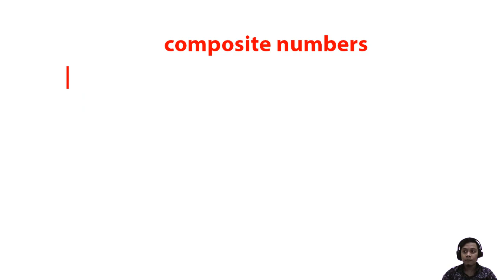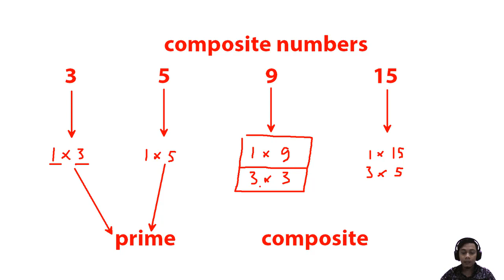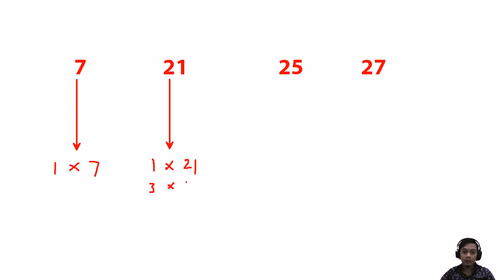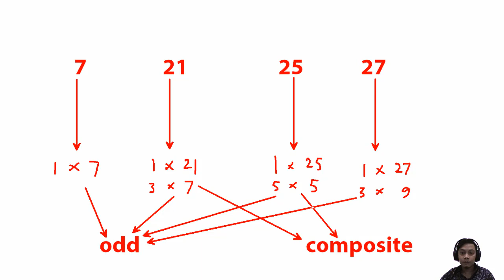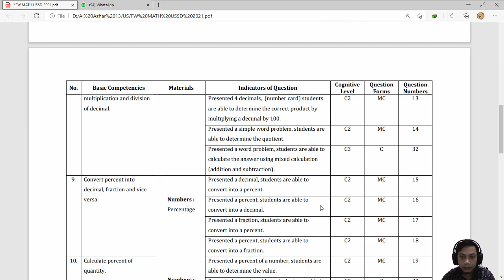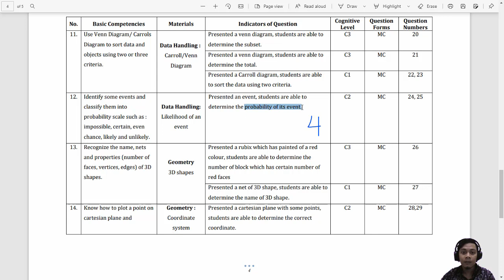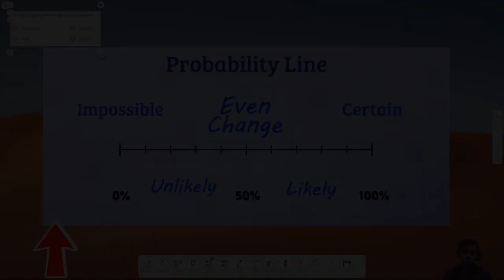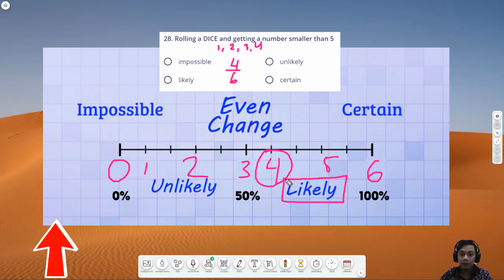TEACH STORY #22 : COOL... Camtasia + Snap Camera + Zoom It + Epic Pen + Classroomscreen :)